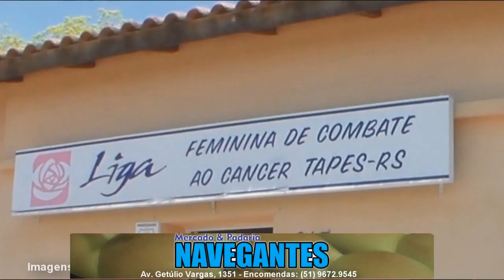LIGA ABRE INSCRIÇÕES DE CHAPAS PARA ELEIÇÃO DA NOVA PRESIDÊNCIA